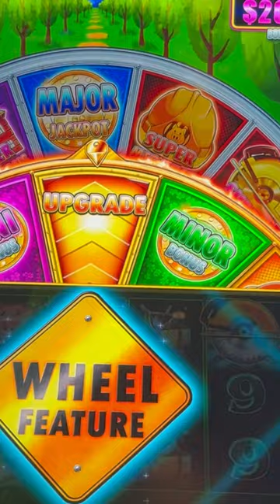Super Mansions Bonus on Huff N Even More Puff! Big Win!! 🤑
In case anyone missed my video that I posted last Thursday of playing huff n even more puff! I got the super mansions bonus and got a big win out of it! Please check it out and here’s the link to the full video if you want to see it!